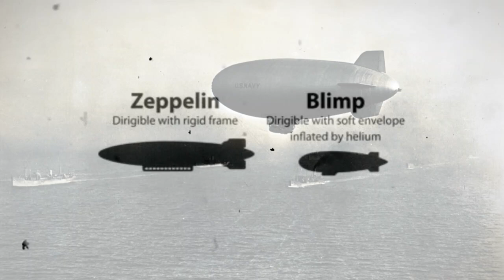O MISTERIOSO SUMIÇO DA TRIPULAÇÃO DO DIRIGÍVEL BLIMP L 8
Em agosto de 1942, o dirigível L-8 retornou de uma missão de patrulha pela costa da Califórnia, mas sem nenhum sinal de seus dois tripulantes a bordo. Esse caso misterioso se tornaria conhecido como o "L-8 Ghost Blimp."

Este canal fala sobre vários assuntos, mistérios, fatos curiosos e muito mais.